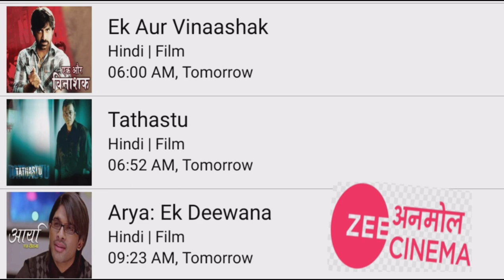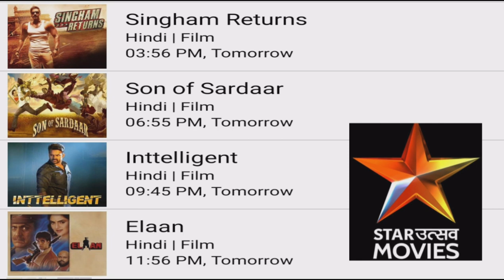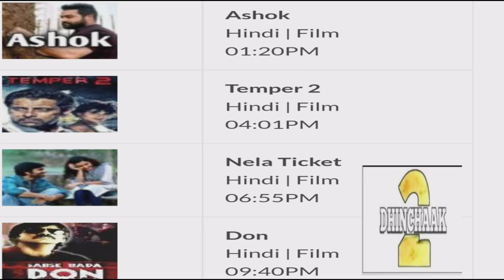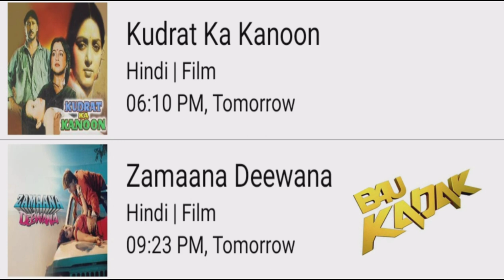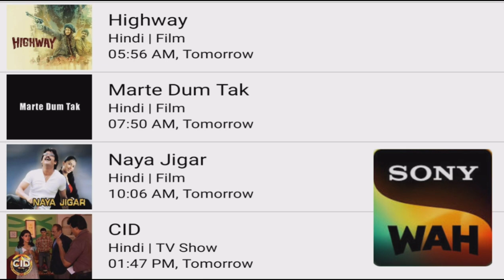DD FREE DISH NEW UPDATE TODAY|HINDI MOVIE BOLLYWOOD|SOUTH SUPERHIT MOVIE|2023